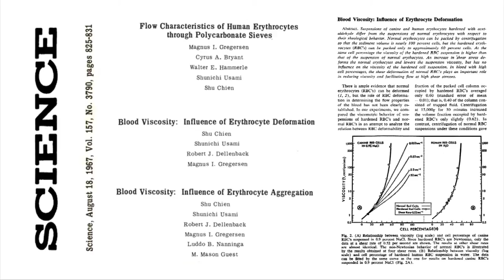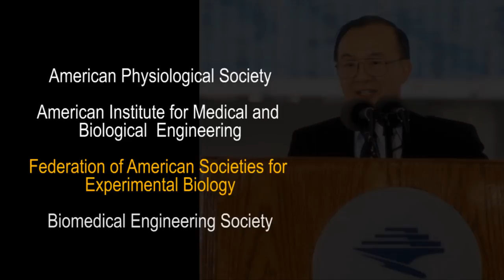White House Awards UC San Diego Bioengineering Professor Shu Chien National Medal of Science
President Barack Obama today named University of California, San Diego bioengineering professor Shu Chien one of the seven eminent researchers to receive the National Medal of Science, the highest honor bestowed by the United States government on scientists and engineers. Chien is the only engineer among the seven medalists.